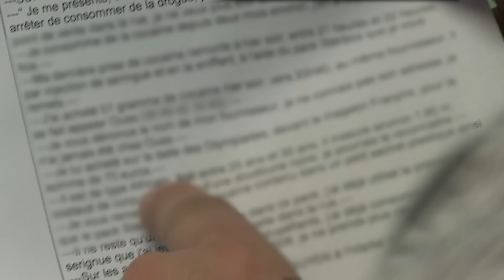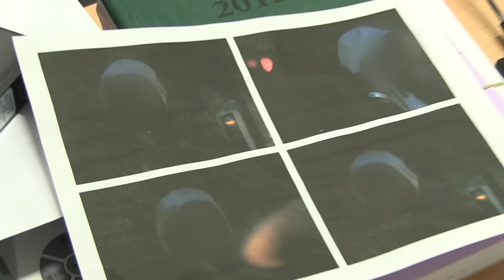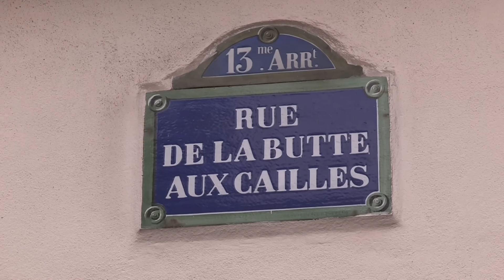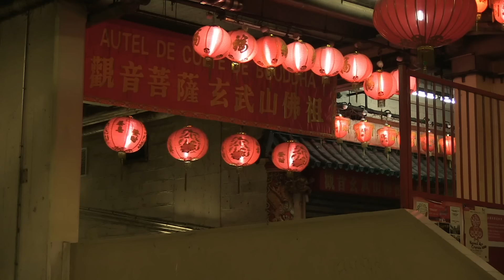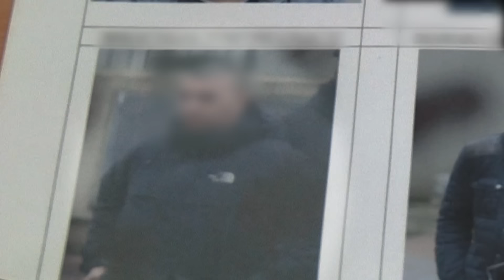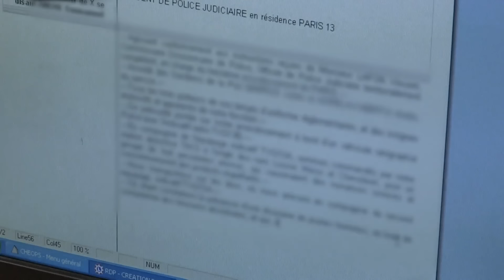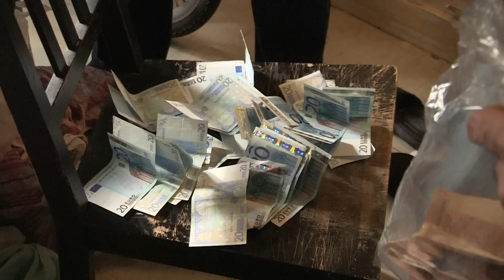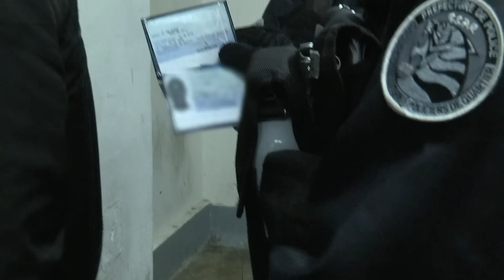Enquête et Arrestations : Brigade des Stups du 13ème en Action contre le Trafic de Drogue à Paris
Plongez au cœur de l'action avec la Brigade des Stups du 13ème arrondissement de Paris, une unité de la gendarmerie nationale dédiée à la lutte contre le trafic de drogue. Cette vidéo exclusive vous emmène dans les coulisses des enquêtes sur les stupéfiants, où chaque opération est cruciale pour démanteler les réseaux de trafic de drogue qui sévissent dans la capitale. Suivez les policiers lors de surveillances, écoutes téléphoniques, et arrestations en flagrant délit qui montrent la complexité et les dangers de leur travail.

Découvrez comment la police judiciaire intervient pour sécuriser les quartiers les plus touchés par la criminalité à Paris, et comment les opérations anti-drogue contribuent à maintenir la sécurité urbaine. Avec des perquisitions qui aboutissent à des saisies de drogue importantes, ces missions mettent en lumière les défis de la prévention de la criminalité et le rôle crucial des forces de l'ordre dans la sécurité à Paris.

❤️ Aimez cette vidéo si vous soutenez le travail acharné de la Brigade antistupéfiants pour protéger nos rues, et 🔔 Abonnez-vous pour plus de reportages sur les interventions policières, les opérations secrètes de la police, et les enquêtes criminelles menées par la gendarmerie nationale.